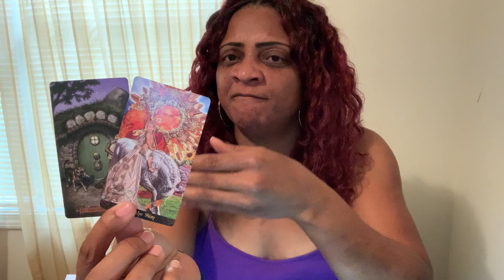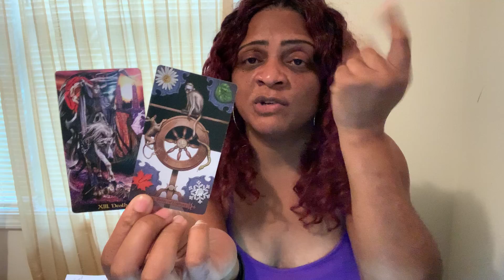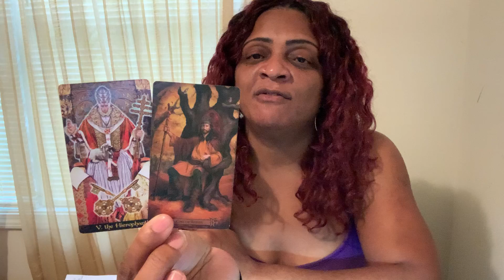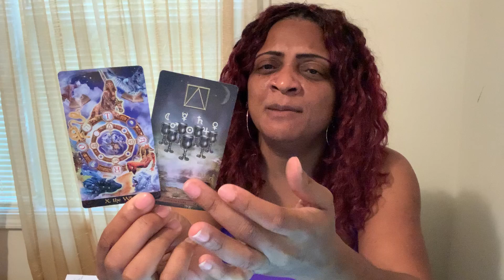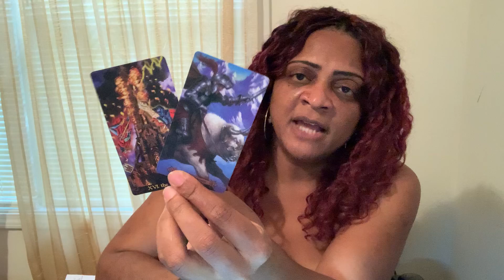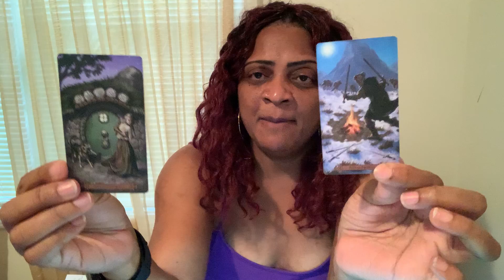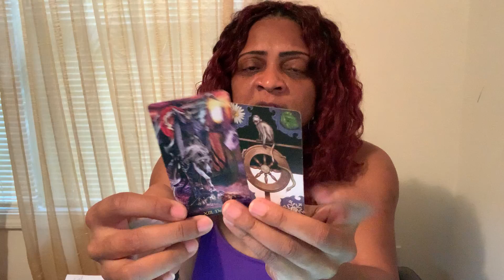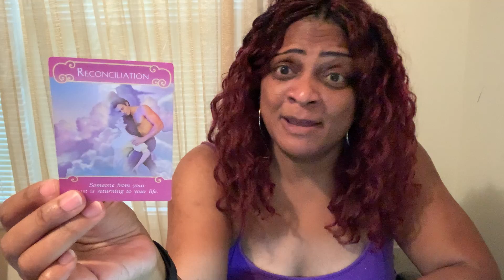Sagittarius - You Rise Like the Phoenix | Love Tarot - July 2020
Welcome to Alex's Tarot & T'ings!                   ***New Channel Name***

As mentioned in my "About" info on my channel, as the channel started to grow I'd introduce new video series and other services! Welp, as promised I am happy to introduce:

- My New channel name: Alex's Tarot & T'ings!!
- Spiritual Life Coaching Services
- "The Relationship Series" - My upcoming video series concentrating solely on love and relationships
- I will continue to release tarot videos as scheduled

This is a love tarot reading from your sun sign’s perspective. These videos will never resonate with everyone due to personality, environmental, family and social conditioning. Please check your Moon, Mercury (Rising) or Venus signs for more clarity. If you are interested in a personal / in-depth reading, book a private reading with Alex. Prices are EXTREMELY reasonable for the services Alex provides.

ALEX ANGEL